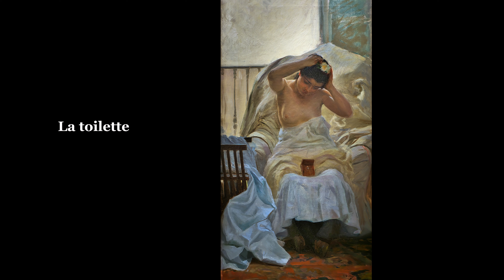GONZALO BILBAO, LA PINTURA COSTUMBRISTA EN SEVILLA.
Gonzalo Bilbao Martínez (Sevilla, 27 de mayo de 1860-Madrid, 4 de diciembre de 1938) fue un pintor costumbrista español de la escuela sevillana.